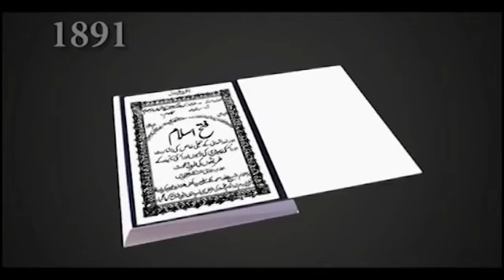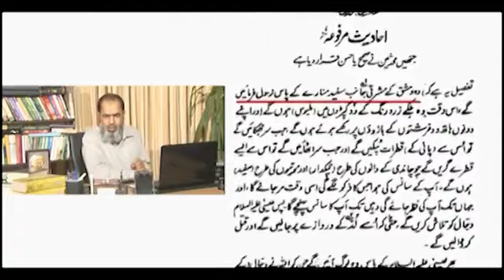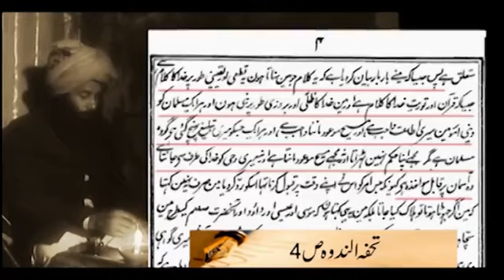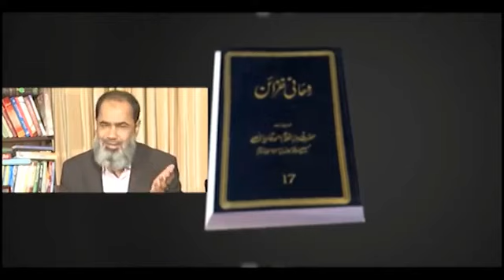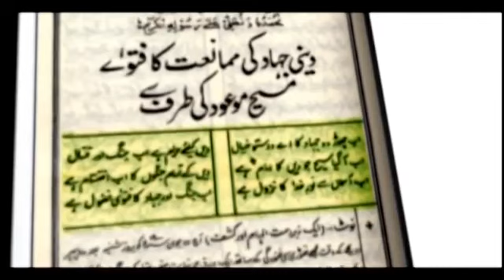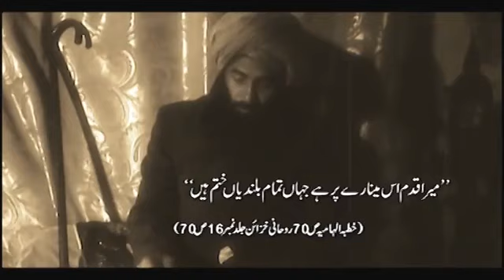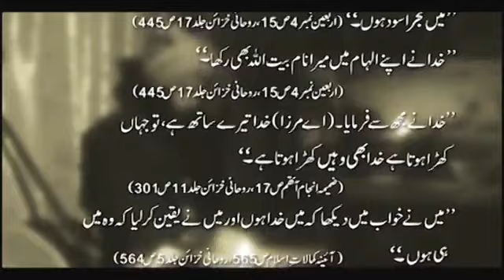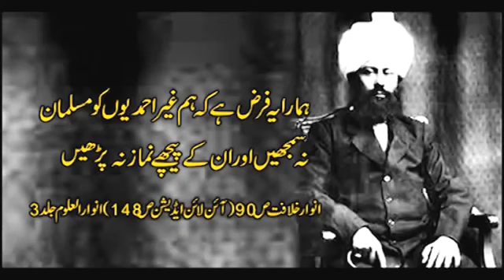Documentary on Ahmadiyyat - Part 2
A Documentary on Ahmadiyyat in urdu language.